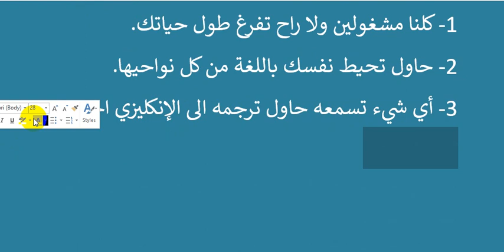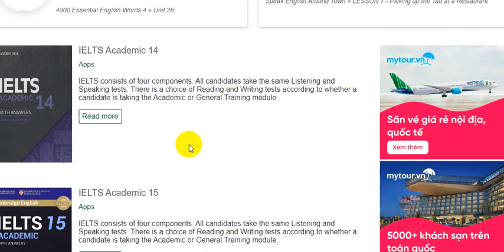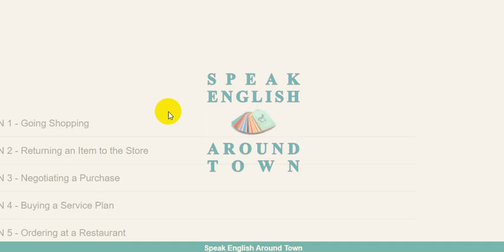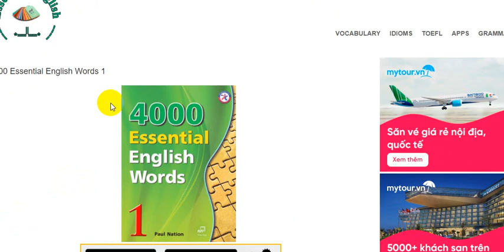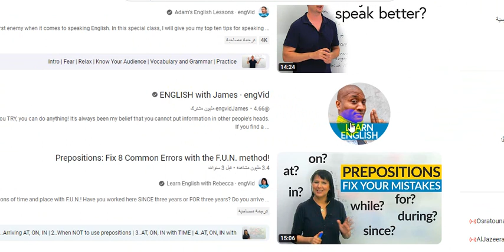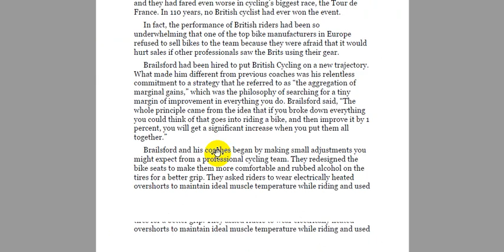اقوى🔥 خطة لتعليم اللغة الانكليزية 🇬🇧 :: ثلاث مصادر راح تغنيك عن الدورات والخصوصي::